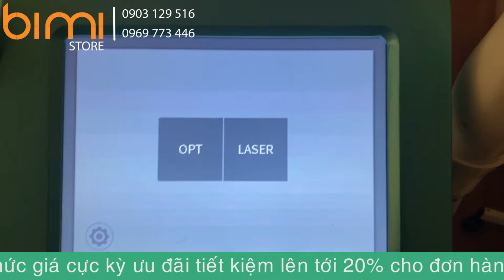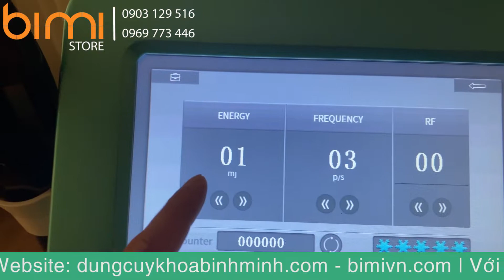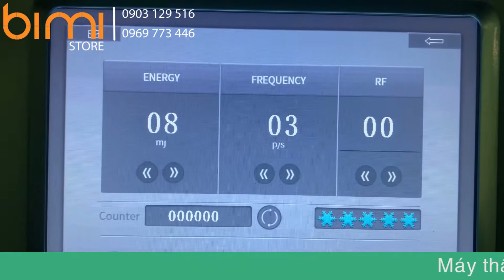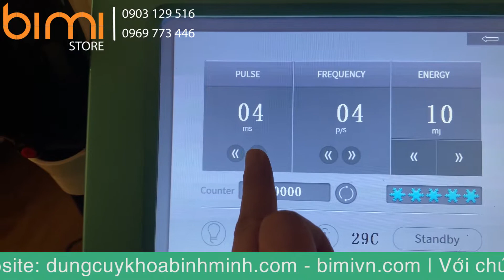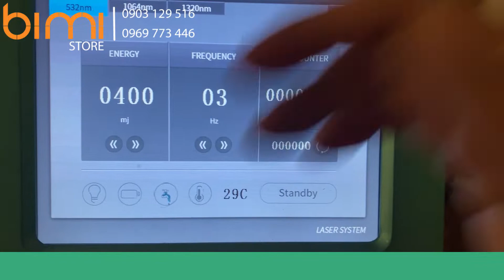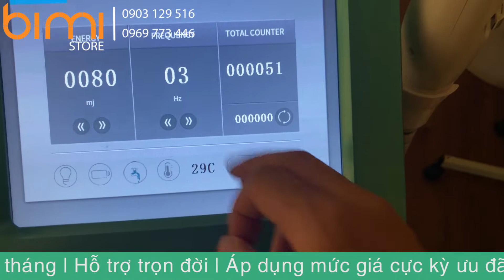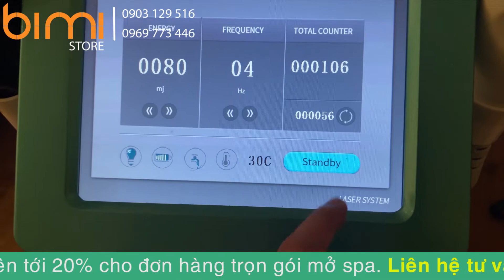Hướng dẫn sử dụng máy triệt lông bắn laser FQ Beauty Xanh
Máy triệt lông và bắn laser 2 trong 1 FQ Beauty có thiết kế màu xanh đẹp mắt, tinh tế, hiện đại, khả năng hoàn thiện cao cấp, an toàn cho người sử dụng, có bánh xe dễ dàng di chuyển và thời gian bảo hành lâu dài. Máy 2 trong 1 FQ xanh giúp xóa khuyết điểm trên da kể cả các vết đốm, tàn nhàng, hình xăm. Chức năng OPT triệt lông hiệu quả, có thể triệt lông trên nhiều vùng của cơ thể.
Xem chi tiết sản phẩm:
➡ Giao hàng TOÀN QUỐC, nhận hàng - trả tiền;
➡ Thời gian BẢO HÀNH từ 06-36 tháng;
➡ Giao hàng MIỄN PHÍ toàn quốc;
➡ Tư vấn TẬN TÌNH, hỗ trợ trọn đời.
✉ Inbox FB: m.me/bimistorevn
📞 Mobile, Zalo: 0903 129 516 / 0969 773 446;
🚗 Show room: 27 đường số 2, KP6, Hiệp Bình Phước, Thủ Đức, HCM. (Cách vòng xoay cầu Bình Lợi 1km).
Ngoài ra chúng tôi còn cung cấp các dòng sản phẩm:
- Thiết bị chăm sóc da cơ bản;
- Đồ dùng / dụng cụ spa;
- Mỹ phẩm cao cấp cho spa;
- Dụng cụ y khoa, ...
- Thêu logo spa;
- Thiết bị thẩm mỹ chuyên sâu;
- Tư vấn thiết kế và thi công spa;...
Và đa dạng các sản phẩm cho spa, thẩm mỹ viện.